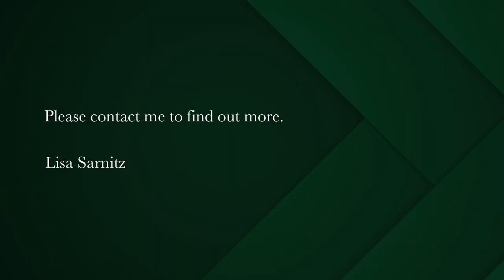4 bedroom security estate home for sale in Helgarda Estate | Pam Golding Properties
4 bedroom family home in Private Security Estate
Exciting new release! Exclusive joint mandate, set in Klein Leeukoppie Private Security Estate. Surrounded by natural beauty, mountain views, a low maintenance landscaped garden, sparkling pool and a kiddies jungle gym. This ideal family home is great for entertaining with its open-plan lounge/dining room/kitchen and has a wood burning fireplace for cold winter nights and a games rooms / bar room downstairs that opens onto the pool and wooden deck. Ample accommodation includes 3 / 4 bedrooms, 2 en suite and two further bathrooms plus 2 guest bathrooms. Upstairs kiddies play area on a mezzanine level next to the bedrooms. Additional features include 24 hour manned security, direct access double garage, separate laundry, garden irrigation and of course the solar inverter.